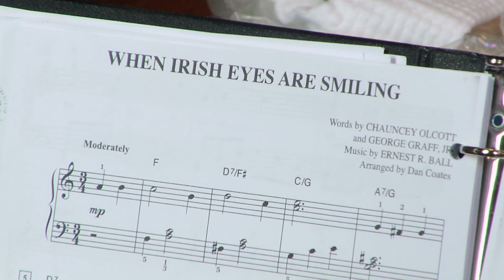Catholic Academy Celebrates Irish Heritage & Faith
Before the big St. Patrick’s Day celebration down Manhattan’s 5th Avenue, students at a Catholic Academy in Bay Ridge, Brooklyn started early. Currents News Tim Harfmann has their story.